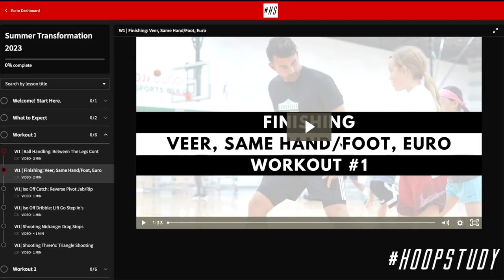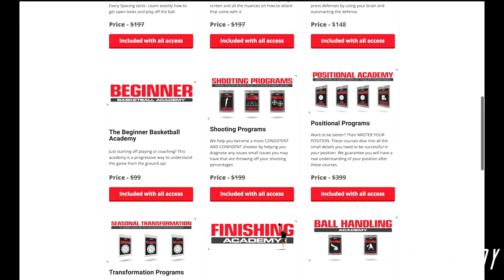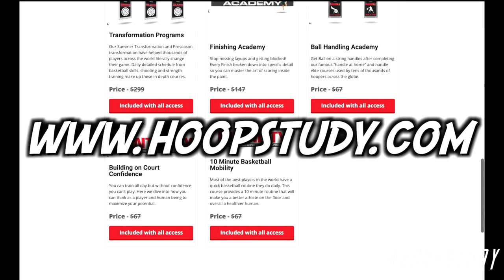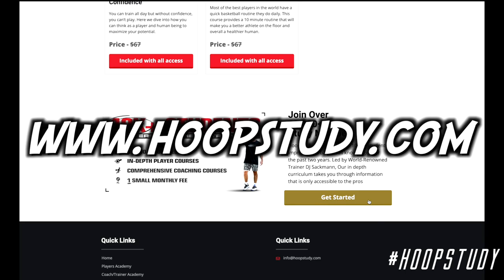GET MORE PLAYING TIME ON THE BASKETBALL COURT!!!!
COACH JB BREAKS DOWN ADJUSTMENTS THE HEAT AND NUGGETS MADE IN THE LAST TWO GAMES OF THE NBA FINALS!